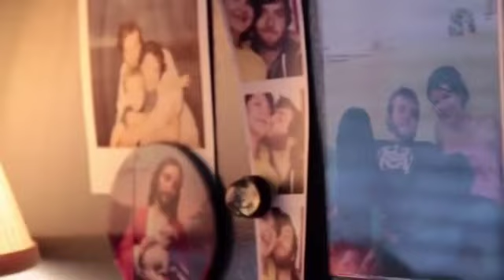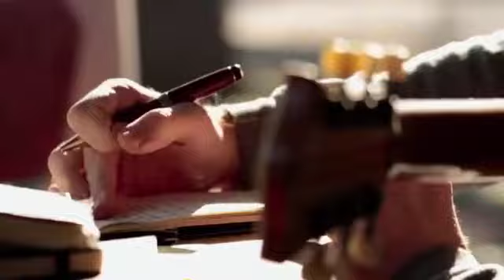"How He Loves" original by John Mark McMillan & the story behind it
In 2005 John Mark McMillan released a song that he wrote about the faithfulness of God through the worst of circumstances. This song would be sung by different musicians and worship leaders all over the world. The truth and hope found in this song is sill relevant almost 20 years later.
In this video, John shares about the challenges he was experiencing in life that led to writing this song, you also get to watch the earliest recording, sung in its original form.
0:00:00 Story behind the song
0:04:38 Original Song